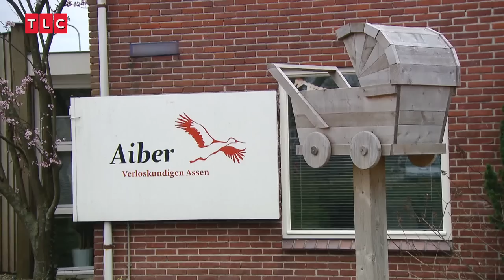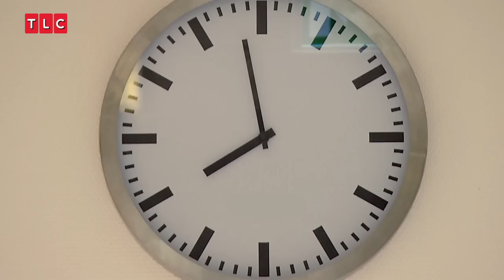Bijzondere dag als hulp voor Bobbi Eden en Monica Geuze